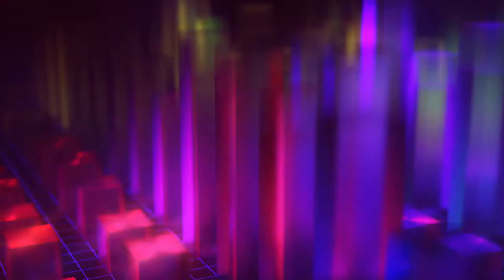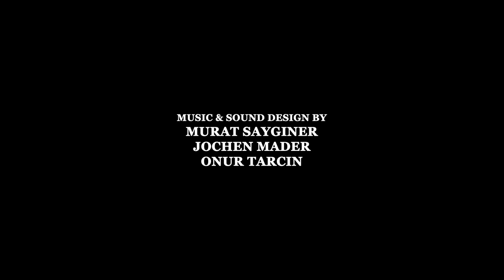The Flying Fish - A Film by Murat Saygıner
The journey of a flying fish marks the beginning of the transition to a new era.